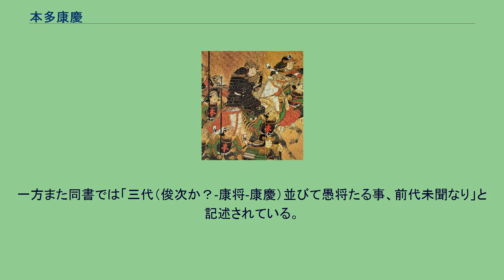本多康慶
本多 康慶（ほんだ やすよし）は、近江膳所藩の第4代藩主。
康俊系本多家宗家4代。
正保4年（1647年）、伊勢亀山藩主・本多俊次の長男・本多康長の子として亀山で生まれる。
父の康長は嫡子だったが、万治元年（1658年）に早世した。
このため、万治2年（1659年）12月、父に代わって嫡子となった叔父（後の第3代藩主）・本多康将の婿養子となる。
寛文4年（1664年）12月28日、従五位下・隠岐守に叙位・任官する。
延宝7年（1679年）6月18日に康将の隠居により、家督を継いで第4代藩主となる。
このとき、康将の次男である忠恒に1万石を分与し、支藩として河内西代藩を立藩させた。
正徳4年（1714年）3月4日、長男の康命に家督を譲って隠居する。
享保3年（1718年）11月10日、大津で死去した。
享年72。
『土芥寇讎記』の養子の康慶の項目に拠れば、「養父（康将）は美女を集めて酒宴・乱舞・三味線・琴を催し、淫乱に溺れ昼夜を分けず、弊をなし奢り極め」ているとされ、またその費用を領民に課した為「下の困窮を知らず」と述されている。
その養父と比較し「養父よりはマシ」とされているが決して高評価はされていない。
一方また同書では「三代（俊次か？-康将-康慶）並びて愚将たる事、前代未聞なり」と記述されている。